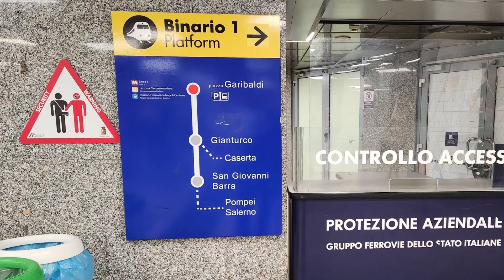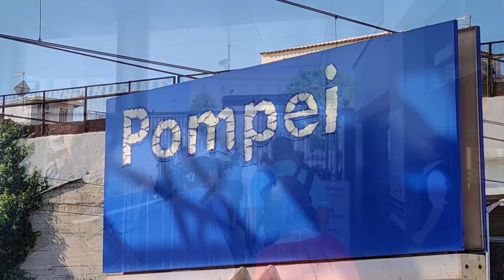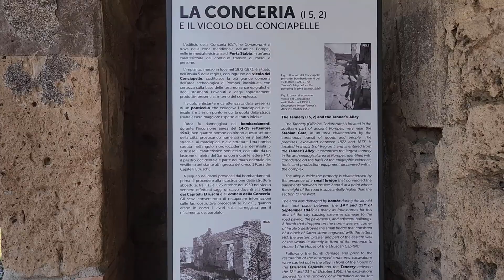Exploring the Ancient Mysteries of Pompeii, Italy: A Journey Through Time and Tragedy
Nestled near the Bay of Naples in Italy, Pompeii is an ancient city that once thrived as a bustling Roman metropolis. Its history, tragically cut short, is a captivating tale of life, culture, and the catastrophic forces of nature.

Founded around the 6th century BC by the Oscans, Pompeii later fell under Roman rule in the 4th century BC. The city flourished, becoming a vital hub for trade, commerce, and culture. Its streets were lined with impressive villas, bustling markets, and grand amphitheaters.

However, in 79 AD, Pompeii faced an unimaginable disaster. The nearby Mount Vesuvius erupted, blanketing the city in a thick layer of volcanic ash and pumice. This sudden catastrophe froze Pompeii in time, preserving its buildings, artifacts, and even the poignant outlines of its citizens.

For centuries, Pompeii remained buried and forgotten until its accidental rediscovery in the 18th century. Excavations revealed a remarkably well-preserved snapshot of daily life in ancient Rome. The intricate frescoes, elaborate mosaics, and even the remnants of a vibrant street life all came to light, providing invaluable insights into the social and cultural fabric of the time.

Today, Pompeii stands as a UNESCO World Heritage Site, offering visitors a haunting and immersive journey into the past. The ruins serve as a testament to the resilience of history, reminding us of the fragility of civilizations and the enduring impact of natural forces. Join us as we explore the captivating story of Pompeii, where the echoes of an ancient world still resonate through its cobbled streets and silent remnants.